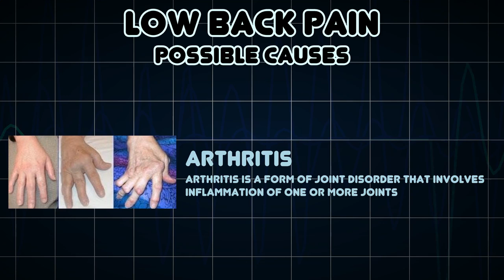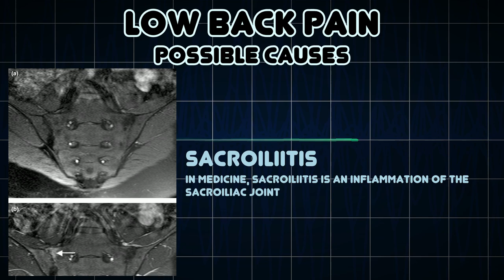Low back pain (Medical Symptom)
Possible causes of Low back pain (Medical Symptom)

Low back pain or lumbago is a common disorder involving the muscles and bones of the back